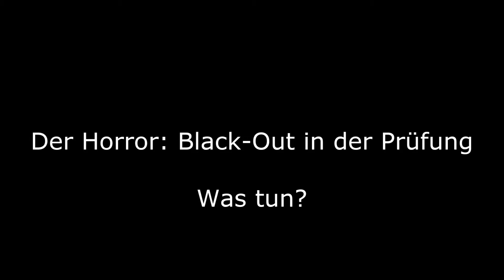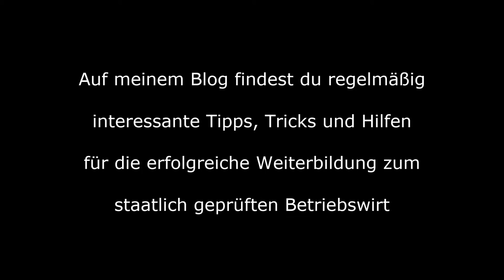Erfolgreiche Strategien gegen Prüfungsangst Teil 2